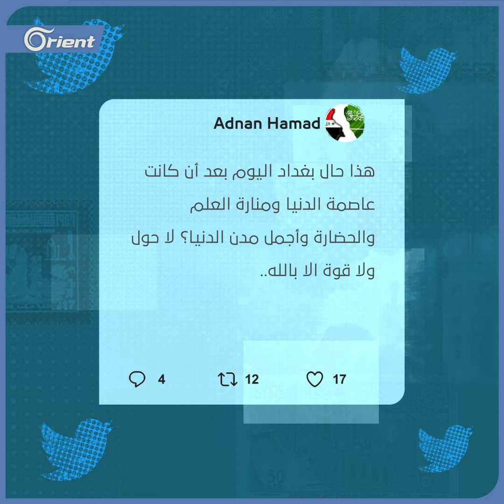بغداد تحت حكم الميليشيات.. من عاصمة الدنيا إلى عاصمة النفايات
تلوث وأمراض.. النفايات أزمة تستشري في شوارع العراق ماحية معالمها